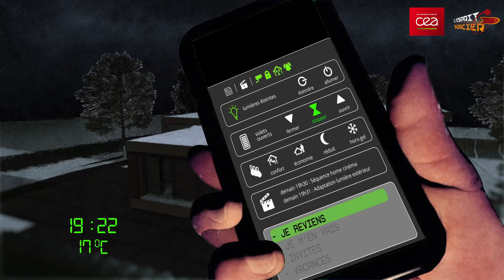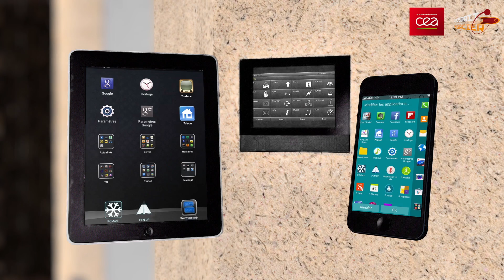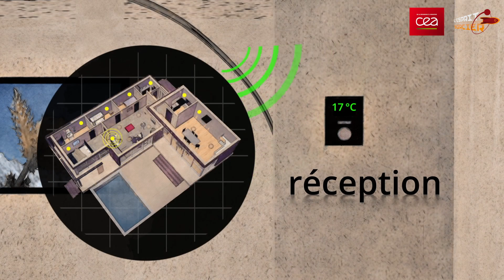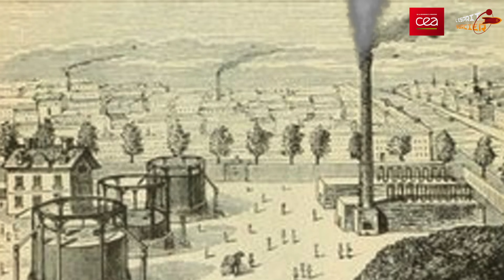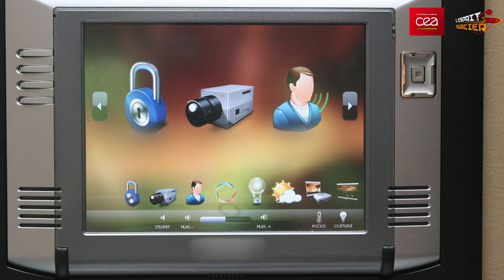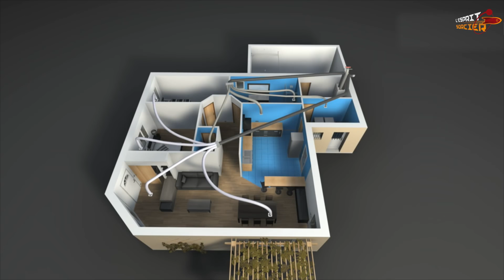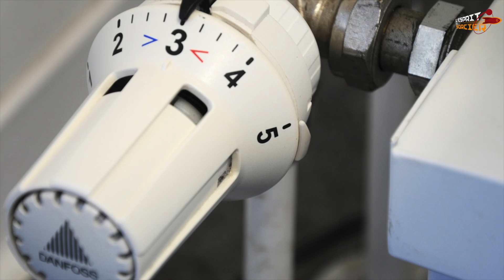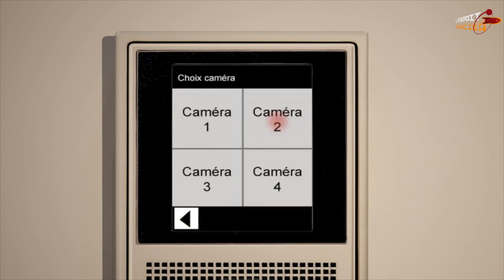DOMOTIQUE : LA MAISON INTELLIGENTE - Dossier #20 - L'Esprit Sorcier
Une maison intelligente qui fait presque tout à votre place... C'est pratique, mais jusqu'à quel point ? On vous emmène à la découverte de la domotique, de ses robinets connectés et de ses frigos intelligents...

0:00 : Sommaire
0:55 : Journée type d'une maison connectée
2:51 : Appareils en réseau, qui contrôle qui ?
5:43 : Au fil du temps, comment le confort s'est installé dans nos maisons
12:06 : Les applications de la domotique
21:58 : Vers un habitat déshumanisé ?

Dossier initialement publié sur notre site en octobre 2016. Sources complètes dans la partie Bibliographie (en fin de dossier)

© L’Esprit Sorcier - Février 2019